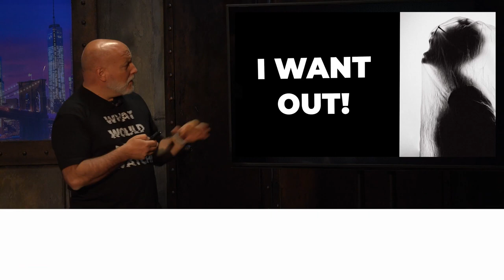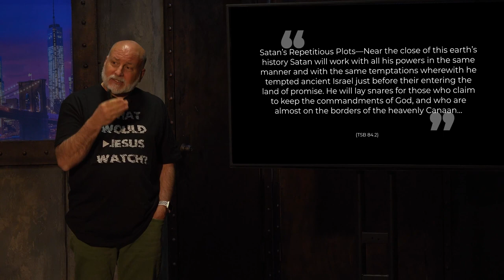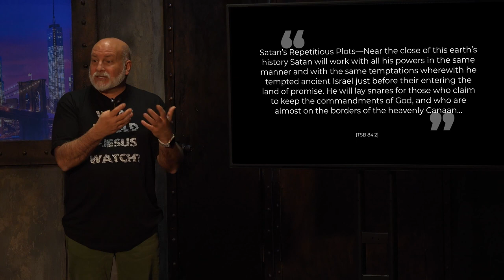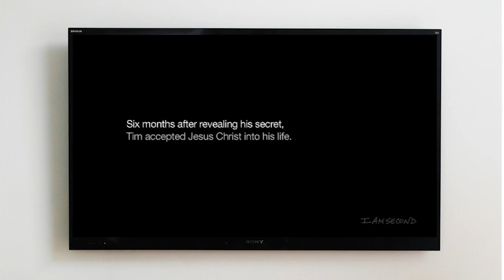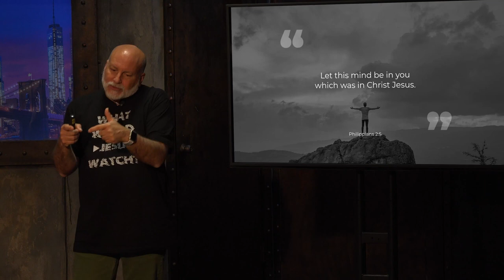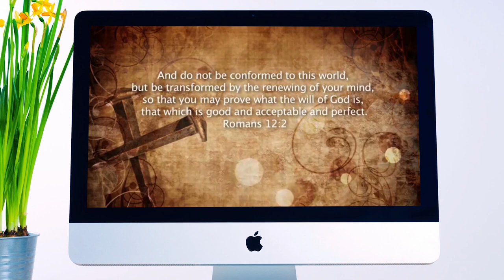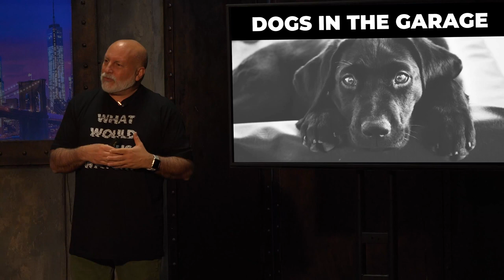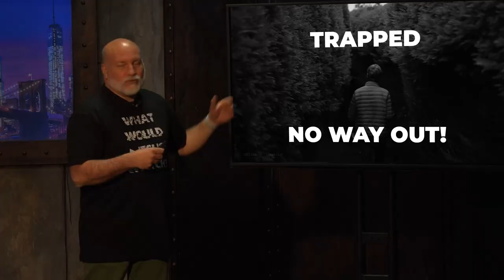Let Me Out . . . Overcoming Porn Addiction – LED Live